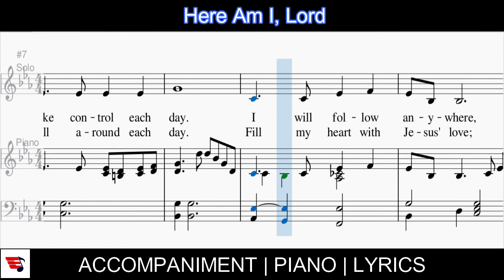Here Am I, Lord | ACCOMPANIMENT | PIANO | LYRICS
Isaiah 6:8
“Also I heard the voice of the Lord, saying,
Whom shall I send, and who will go for us?
Then said I, Here am I; send me.” [KJV]

||LYRICS||
Here Am I, Lord

Lord, I give my life to You;
Take control each day.
I will follow anywhere,
Near or far away.

Here am I, Lord, send me.
I will serve You faithfully

Let me see my mission field
All around each day.
Fill my heart with Jesus' love;
Use me, Lord, I pray